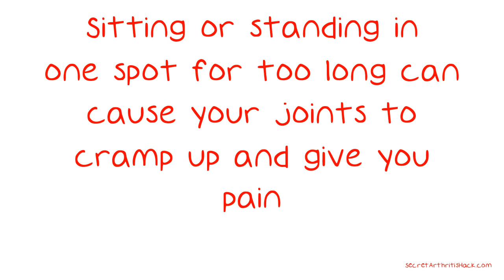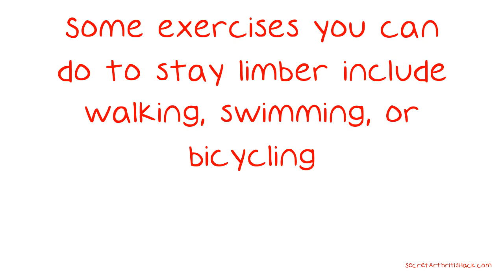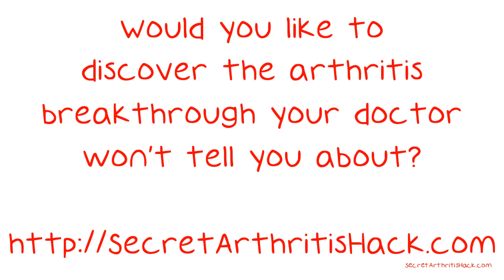Tips And Strategies On How To Easily Deal With Arthritis.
Tips And Strategies On How To Easily Deal With Arthritis. Don't let your loved ones suffer quietly from their arthritis symptoms. There is plenty you can do to help and many of the tips are easier than you might think. Understanding the nature and symptoms of your arthritis is the first step in treating it properly. Unlike many medical issues, moderate alcohol consumption has been shown in studies to not worsen the condition.